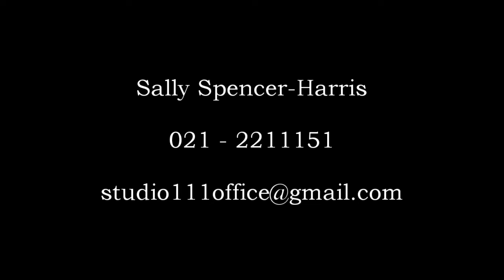Sally Spencer-Harris Acting Tip 79 - The Recall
What to do if you get a recall.